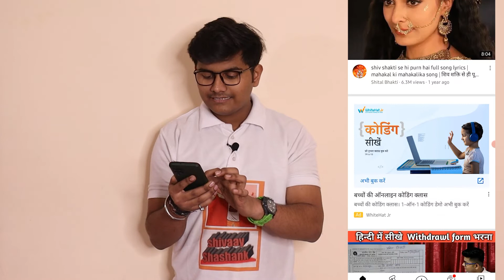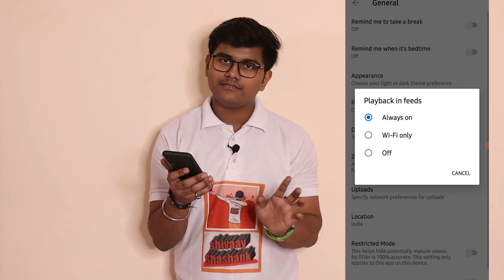Bad Update Of YouTube | No Ads in Video | Autoplay Feature Updated | Watch Video Without Clicks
Hello Guys!
and in this video I will tell you about Bad Update Of YouTube and after this No Ads will display on video. This is very important video. So please don't miss this video
If you also want to know about this feature then please watch this video till the end